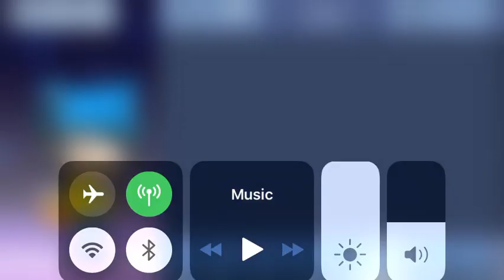When I sit on grass...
BTW ihml mean I hate my life. I HATE TO SIT ON GRASS JUST SAYING!